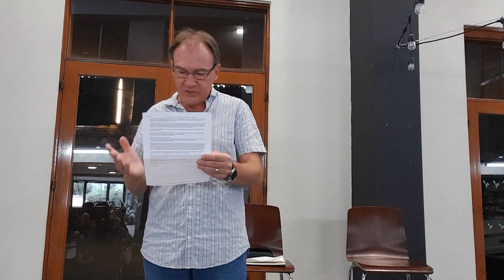Moving to Aus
The inside story of how and why a 56 year old 39 year company veteran came to change company, industry and country.